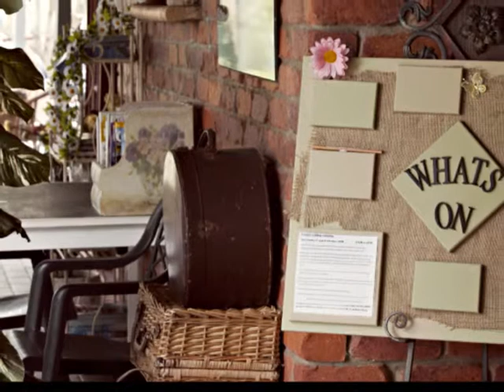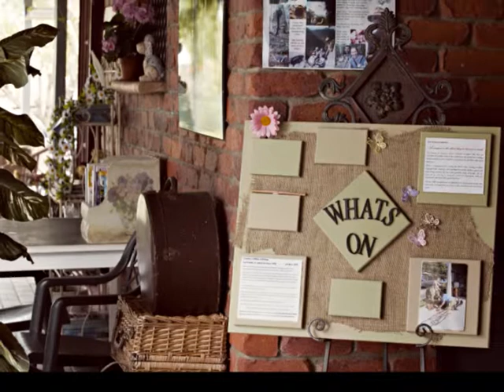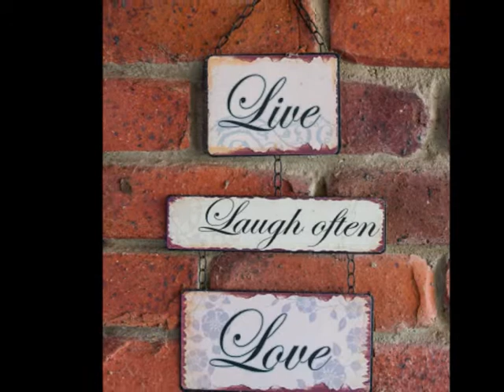Vintner's Secret Vineyard, Childers Qld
A perfect setting for a wedding, High Teas, Birthday Celebrations .Beautiful gardens and views... Animals for the kids. Cellar door, wine tasting.